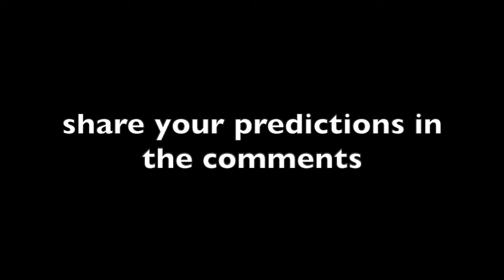Kids Storytime with AHMFL ~ Dinosaurs Before Dark, Ch. 5 & 6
Thanks for joining us for another Kids Storytime, geared toward young readers, interest ages 5-9.
Today our storytime continues with the next two chapters in Mary Pope Osborne's first Magic Tree House book, "Dinosaur Before Dark." In our last storytime, Jack and Annie traveled in the mystery tree house to the prehistoric era and met a very friendly Pteranodon, which they named, Henry. At the end of chapter four, Annie had just spotted another dinosaur at the top of a nearby hill. A big one.
Was it a new friend, or was it looking for a snack? Find out in chapters 5 & 6 in today's storytime!